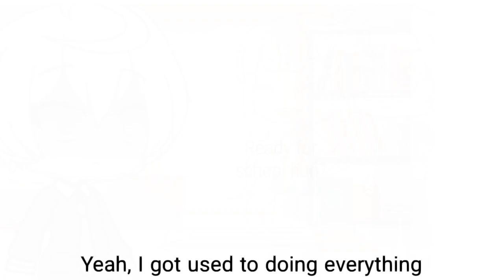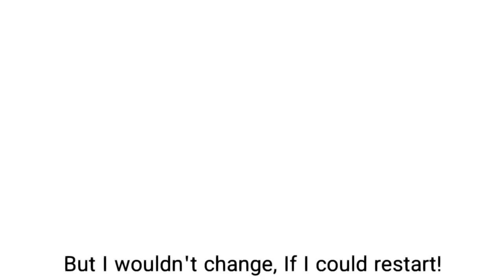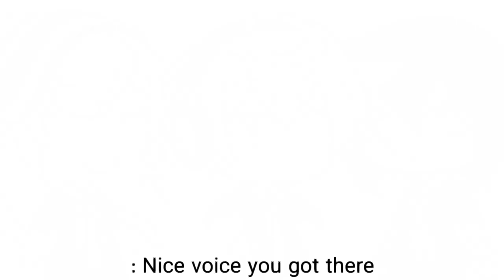" Beautiful Scars " // ( GLMV ) \\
!! READ DESC !!
I forgot to mention!! He's name is Luca ^^

POV :

Luca lost his parents due to an accident ( which I will be putting on a another vid)
Luca was left to his uncle,, and I would say that his uncle is rather abusive..
Due to the accident Luca's other eye is half blind

( I am still working on the continuation of the story line!! ) So please be patient!! ^^

First Glmv!! yayyyy!! XD